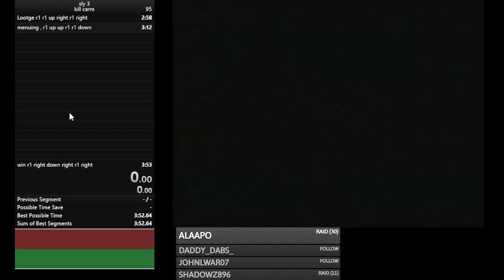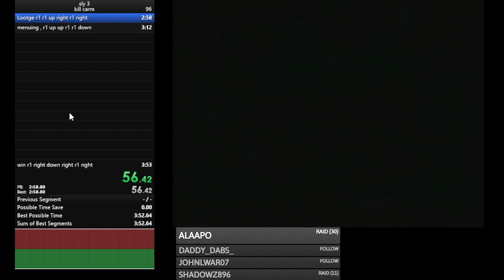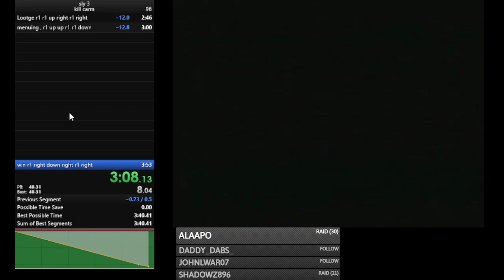Sly 3 kill carm FWR 3:42